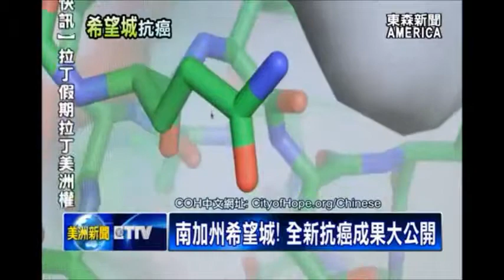南加州希望城!全新抗癌成果大公開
雖然癌症死亡率，繼續穩坐全美第一，且平均每三位美國亞裔，就有一人有機會，一生中至少有一次，會被診斷出癌症。不過，「全美權威 癌症研究中心」之一的，希望城，2018年又有新突破的治療法，目標要幫助華人，治癒癌症。